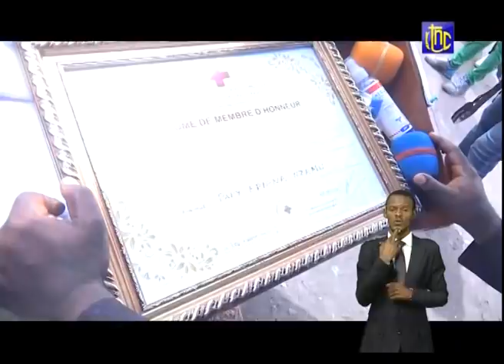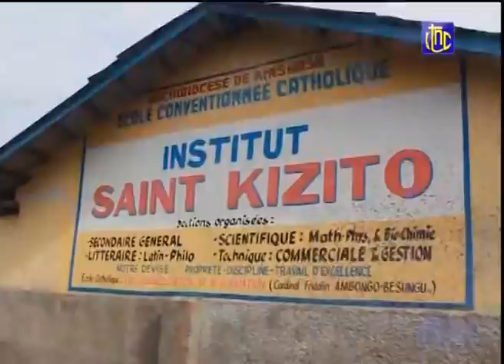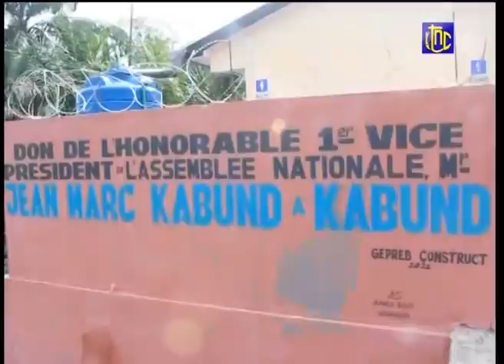🔴 URGENT : IMPORTANT COMMUNICATION DE LA PRÉSIDENCE DE LA RDCPdt FELIX TSHISEKEDI A SIGNE LES ORDO-